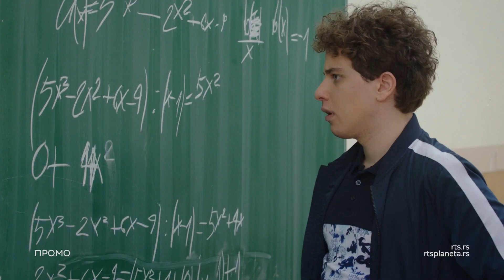Junaci našeg doba,43.epizoda